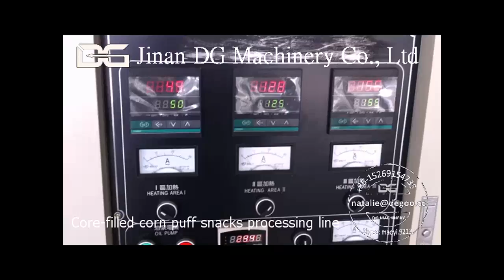Choco-filled snack production line cream filling snack processing line choco-filled crunchy snack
Fully automatic processing line with DG65-III twin screw extruder
Applied to make core filled snacks , puff corn snacks ,rice sncaks and so on
Capacity : 100~150 kg/h
Contact person : Natalie Mao